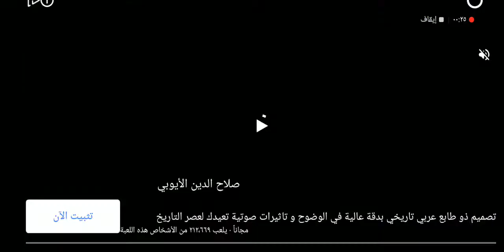العاب مسدسات اطفال وكبار مع العاب ادم المصرى